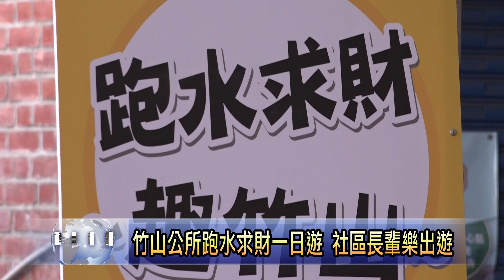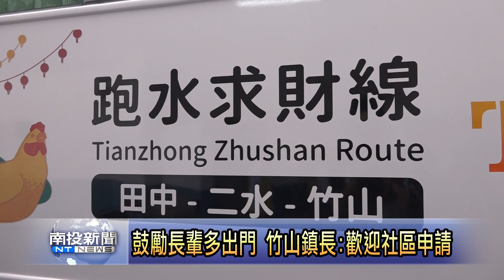竹山推跑水求財一日遊 社區長輩樂出遊-南投新聞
為了鼓勵長輩多走出戶外，竹山鎮公所結合台灣好行跑水求財路線，邀請在地長輩可以多利用敬老愛心卡，坐車到紫南宮遊玩，同時還會安排導覽解說的行程，第一團有延正社區將近20位長輩參加，大家都非常開心，並且表示，雖然同樣都是在竹山，不過早上出發下午回家，一天的行程恰恰好。